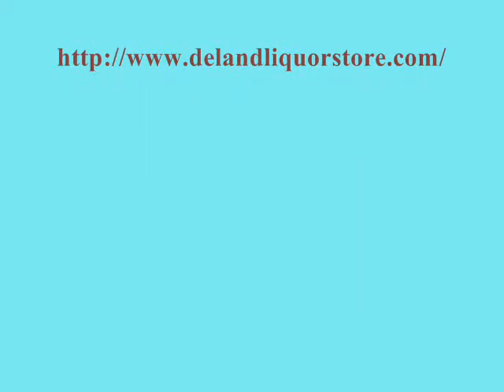Liquor store deland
Deland Liquor Store offers services like wine drive through, Liquor Store Daytona Beach, Ormond Beach New smyrna flagler, Sanford Lake Mary, liquor store Locator, spirits liquor store (FL).